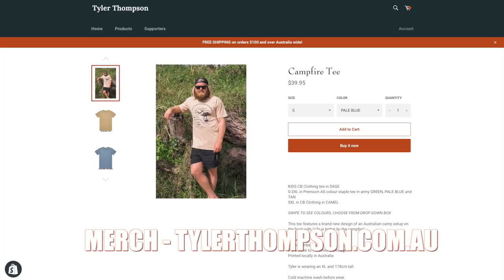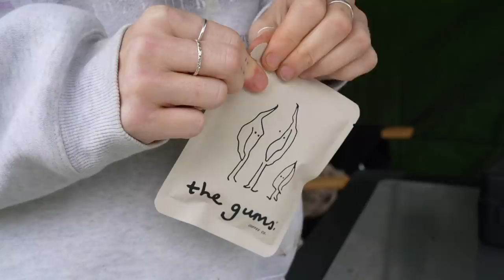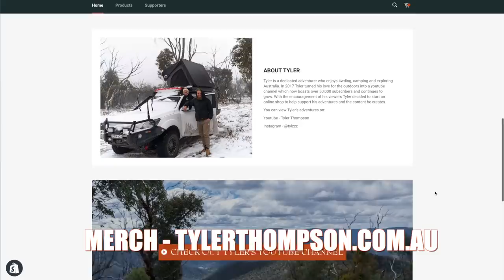OFF-ROAD adventure in a FLOODED Great Dividing Range! Epic Trails and Camps in the RAIN! Nundle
It’s been a challenge to find some nice whether to hit the tracks and go camping with the continual rain for weeks now, but with no end of the rain in site and an itch to get outside, we decided to make the most of what we did have and head off camping and exploring for the weekend despite the rainy forecast! Slippery tracks, rained out camps, flooded creeks and massive waterfalls, we were in for one epic adventure!